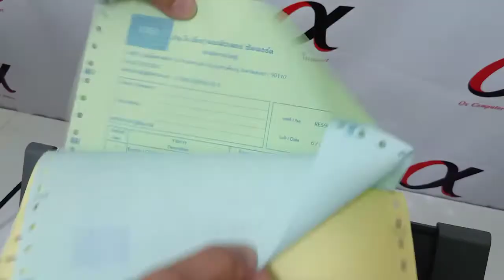Epson LQ-590 - การทำงานของเครื่องปริ้น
สาธิตการทำงานของ ปริ้นเตอร์ แบบ หัวเข็ม
เสียงการทำงานจริงของเครื่องไม่ได้ดังขนาดนี้ ครับ